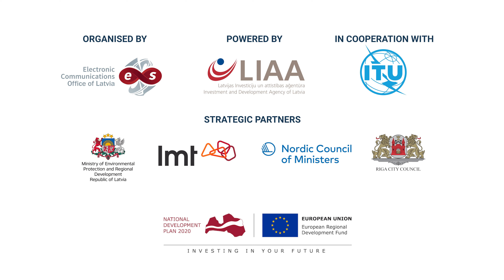Heidi Himmanen | 5G Techritory 2021 | Speakers invite to the forum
👋 Greetings from 5GTechritory2021 speakers!
➡️ Dr. Heidi Himmanen - a Chief Adviser at the Finnish Transport and Communications Agency Traficom.
Have YOU reserved your seat for this year's 5G Techritory?
Europe's leading 5G ecosystem forum is looking forward to your participation!